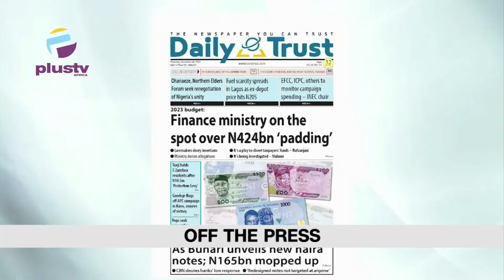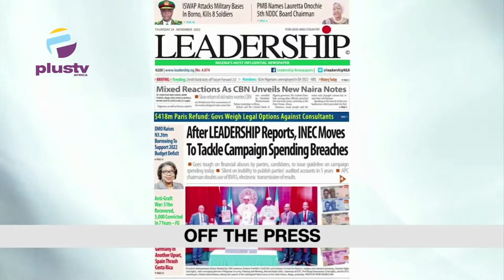Buhari Reases New Notes | THE BREAKFAST